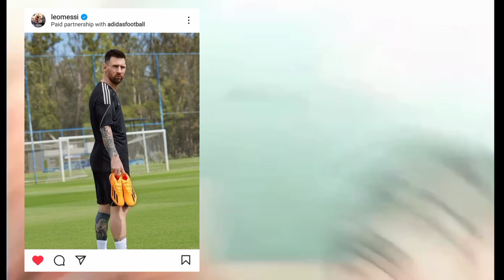thoppi ക്ക് messi കൊടുത്ത reply | സത്യാവസ്ഥ എന്ത്?|mrz thoppi